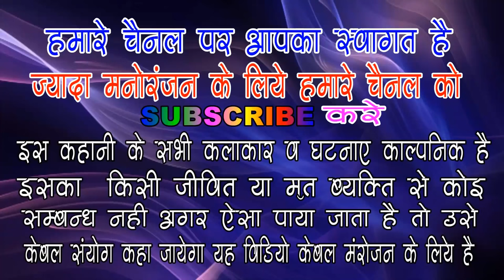शराबी हो तो ऐसा | थानेदारनी के सामने किया दरामे | दमदार Comedy Video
In addition to offering high-quality video Aim Entertainment is also a fully
Entertainment comedy, funny videos and very good learning points are shown through videos

Thank You So Much By : Aim Entertainment